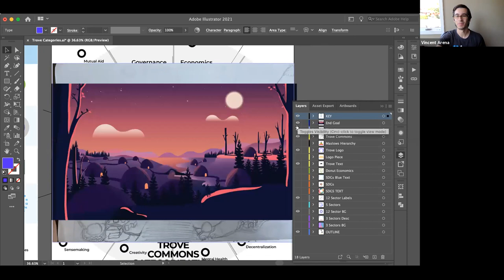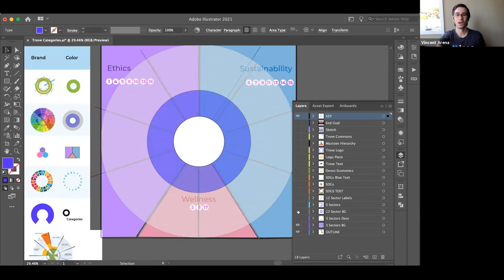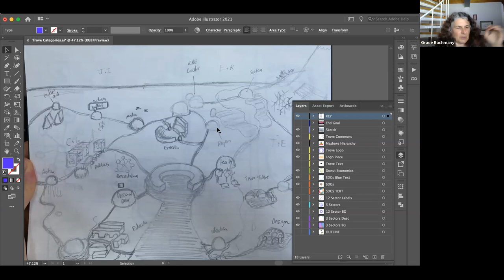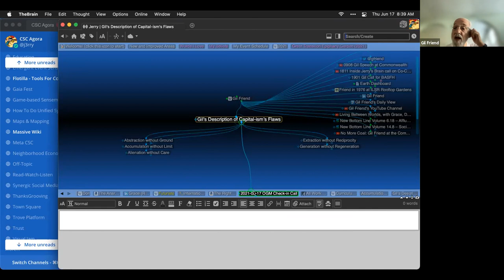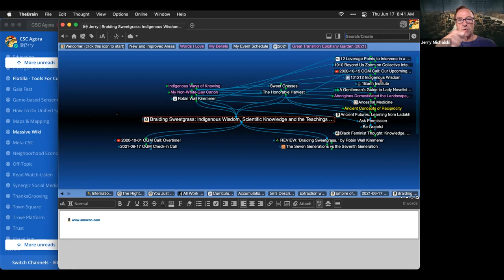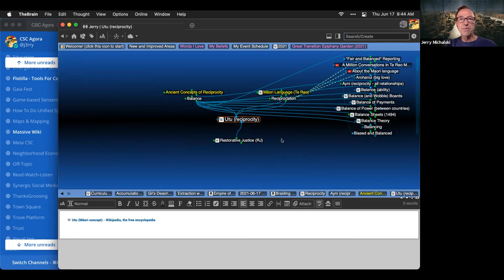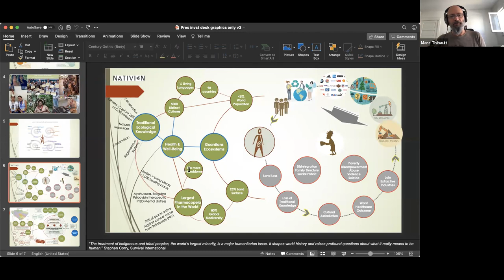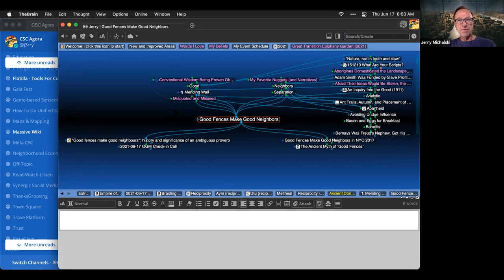2021-06-17 OGM Check in Call